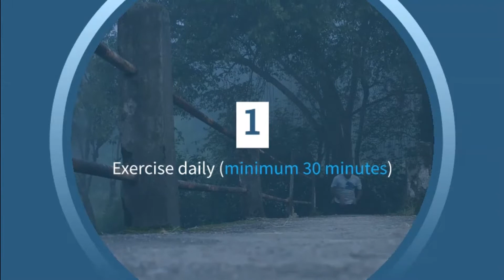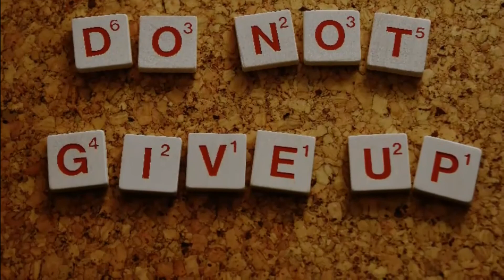Top Proven Ways To Lose Weight Naturally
In this video I will be sharing some effective tips to lose weight as many of us wants to lose weight but they don"t know how to do it properly.so i decided to make some videos on this topic.Do let me know if you want more videos like this so that i keep uploading such type of videos..thanks in advance :)